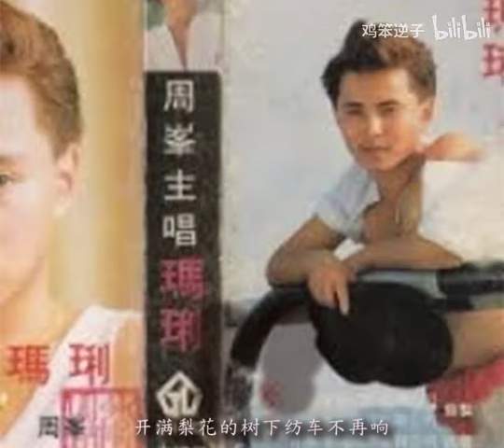梨花又开放 周峰 80年代潮流行